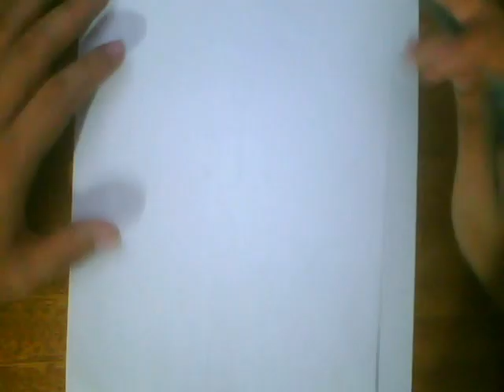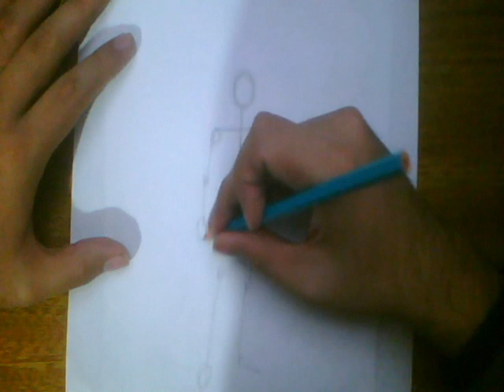como dibujar el cuerpo humano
Como dibujar el cuerpo humano facil, desde lineas, hasta circulos y terminar darles forma